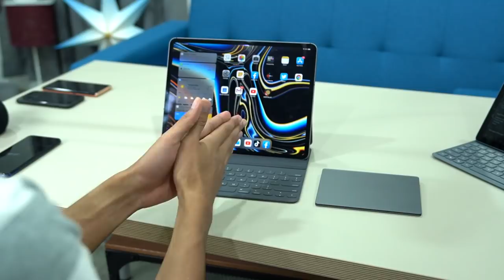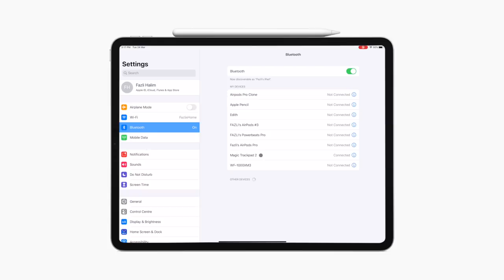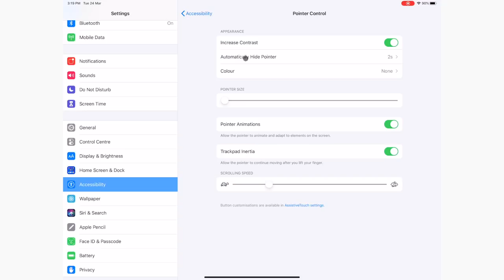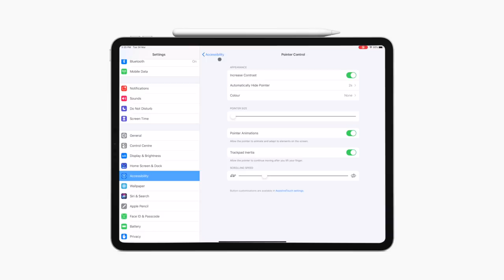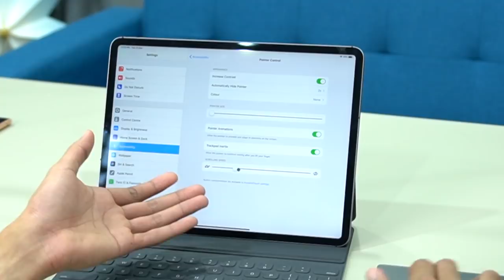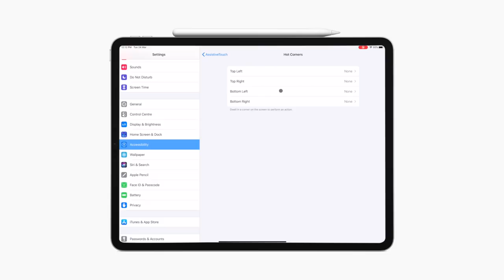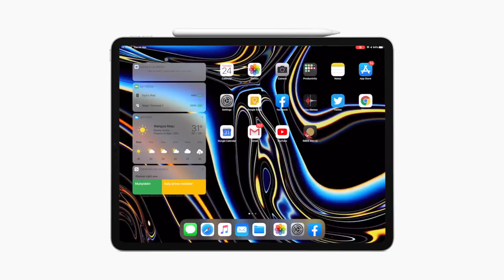Sokongan Magic TrackPad Pada iPad Pro 2020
Anda tertinggal laptop dipejabat? usah risau kerana iPad Pro kini menyokong fungsi tetikus boleh memudahkan kerja anda ketika berada dirumah. iPad Pro 2018 telah menerima kemaskini iPadOS13.4 bersamaan pelancaran iPad Pro yang baru. Dengan itu penambahbaikkan sokongan tetikus membantu serba sedikit pengguna untuk mengadaptasikan tetikus pada iPad Pro mereka. Lihat video penuh untuk ketahui lebih lanjut penggunaan tetikus pada iPad Pro.